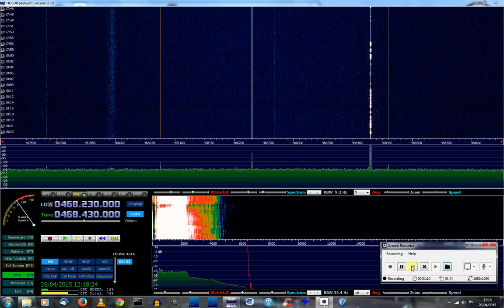BBC outside broadcast unit covering London Marathon on 468.430 mhz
Camera director, outside broadcast unit covering London Marathon on 468.430, Sunday 26/04/2015. Received on cheap RTL USB TV dongle and HDSDR software. Dongle was connected to the distributed TV antenna in my flat block. The yagi on the roof of the flats is pointing at the Mendip transmitter, which by luck is due east, the same as London!